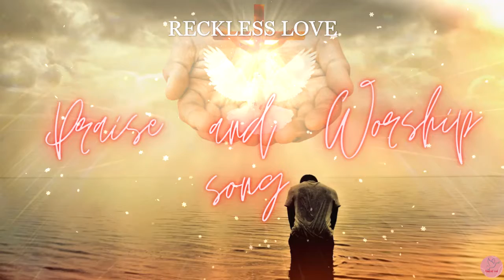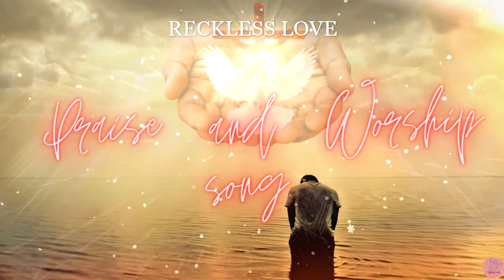RECKLESS LOVE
Before anything else, the Almighty Father has always been consistent to be there; then, now, and forever.

This video is purely fan-made. I am a great fan of the Lord and making this video is one way of my expressing my feelings for him.

God Bless